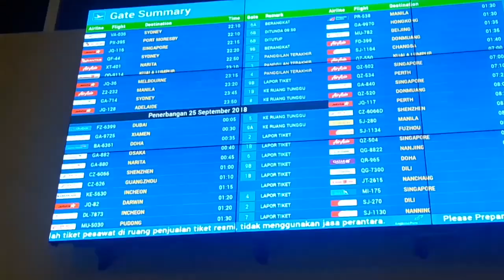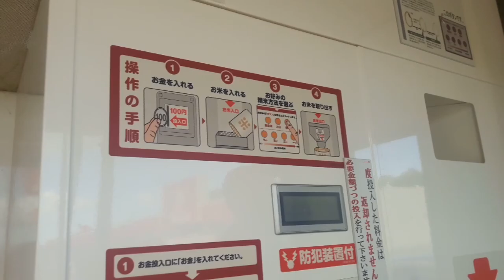JAPANVLOG#1 New Beginnings : moving to Shimane, Japan! ✈️🇯🇵 | mutialrsti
Welcome to my first JAPANVLOG!
This is a documentation of my move in to Matsue, Shimane.  I'll be living here for one year for a Japanese Studies program in Shimane University.

Ini adalah pertama kalinya aku meninggalkan Indonesia dalam jangka waktu yang cukup lama, dan yang lebih penting, sendirian.  Sedih ninggalin rumah untuk sementara, tapi aku yakin pengalaman ini bakalan jadi pengalaman yang sangat berharga untukku kedepannya.  Video ini aku buat untuk menjadi kenang-kenangan, dan mungkin bisa jadi sumber informasi buat kalian yang punya rencana sekolah di Jepang.

If you got any question about studying or living in Japan, please ask in the comment section! I'll be glad answering your questions :)

Arigatou gozaimasu! // Terima kasih!

🎶 music.

🌺 sns.